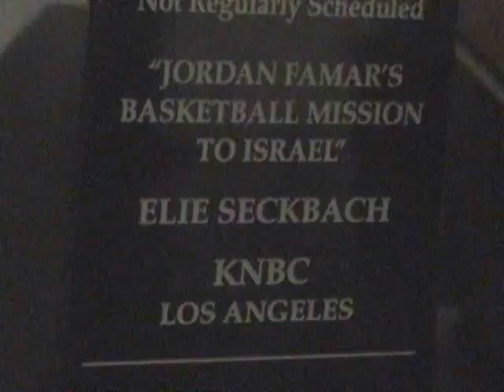Derek Fisher Following The Footsteps of Ira Newble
Elie Seckbach reports about NBA stars ira newble, tracy mcgrady and derek fisher doing nice things for the people in Darfur.